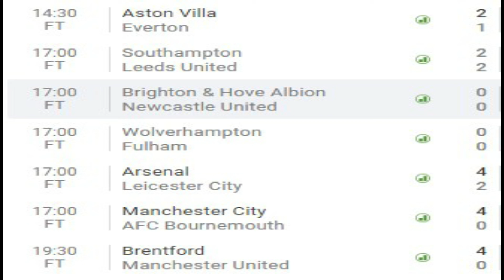EPL GAME WEEK #2 RESULTS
WE REFLECT ON ARSENAL 4 - 2 LEICESTER BRENTFORD 4 - 0 MAN UTD AND WOLVES 0 - 0 FULHAM SOUTHAMPTON 2 - 2 LEEDS # MAN CITY 4 - 0 BOURNEMOUTH # AND BRIGHTON 0 - 0 NEWCASTLE UTD